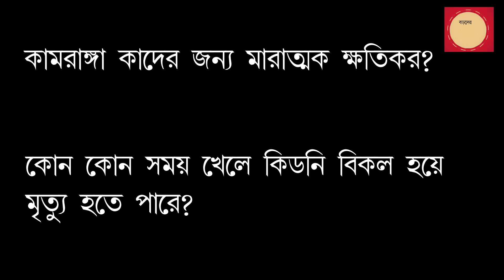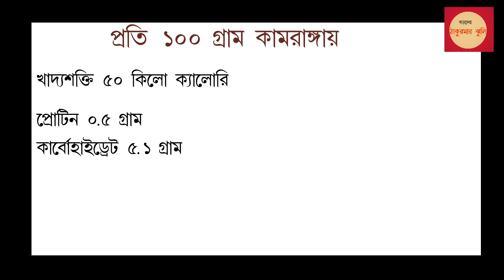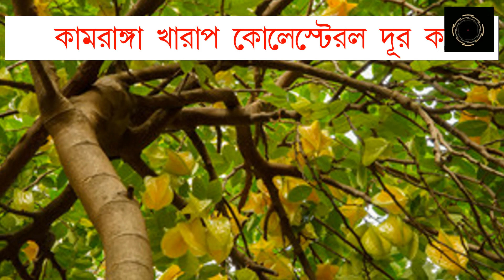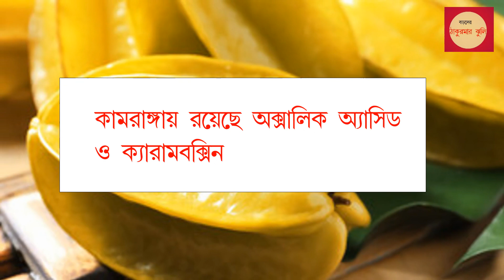কামরাঙ্গার উপকারিতা/কামরাঙ্গা খাচ্ছেন না কি বিষ ?/কামরাঙ্গার ঔষধি গুনাগুন /starfruit health benefits